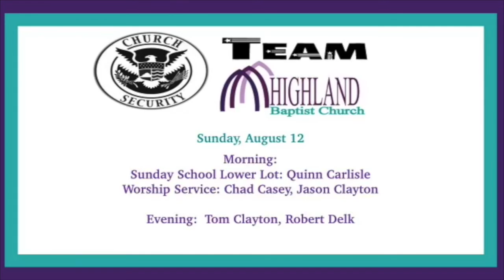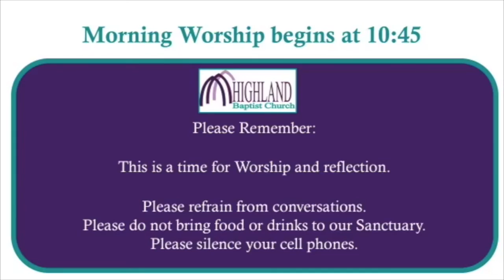2018 08 12 Worship Service